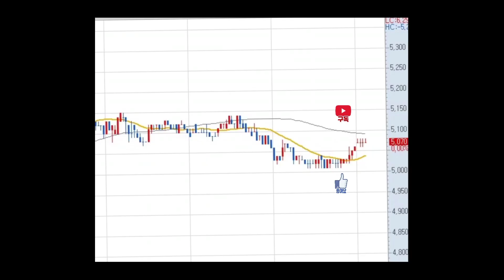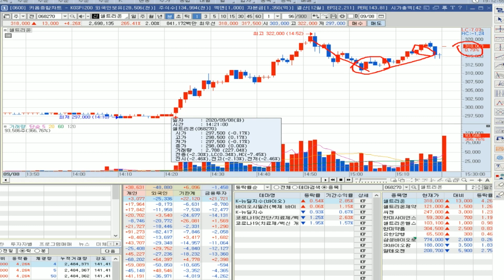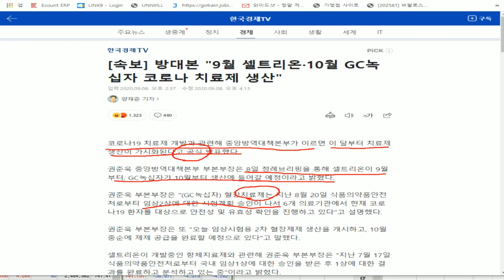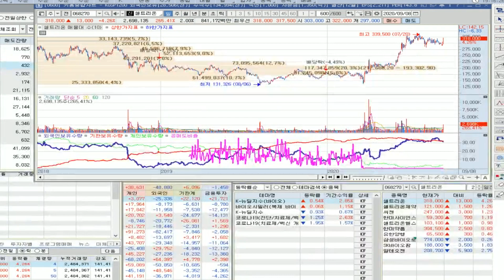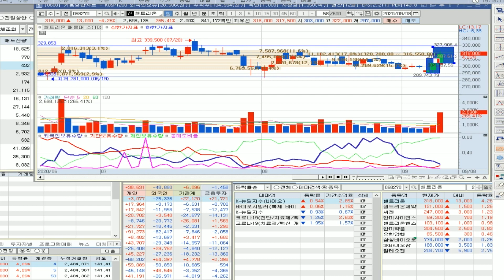셀트리온 코로나치료제생산 이제부터 급등시작!